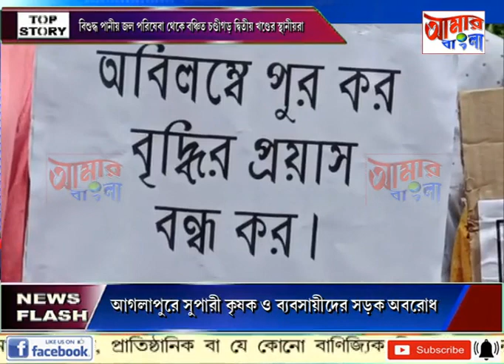AAMAR BANGLA NEWS # 12 09 2022